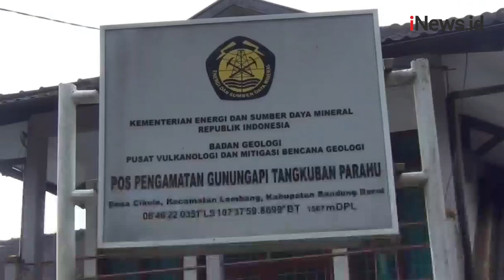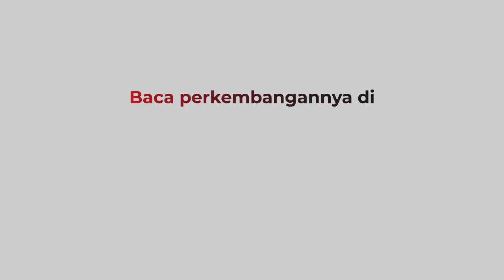Aktivitas Gunung Tangkuban Perahu Meningkat, Kawah Ratu Mengeluarkan Asap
Aktivitas Gunung Tangkuban Perahu di Kabupaten Bandung Barat meningkat, Minggu (13/2/2022). Terpantau adanya aktivitas gas berupa asap yang muncul dari Kawah Ratu.

Android: inews.id/android
iPhone: inews.id/ios